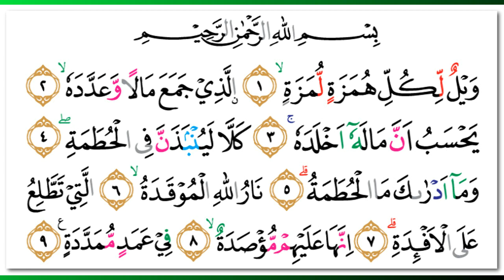Saad Al Ghamidi - Quran Surah 104 Al-Humazah